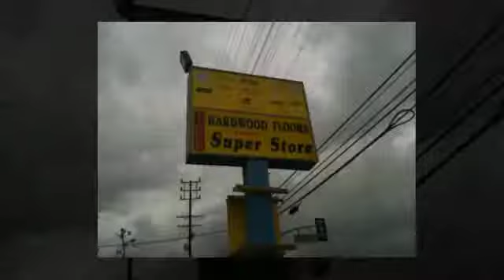Quality Hardwood Thousand Oaks CA